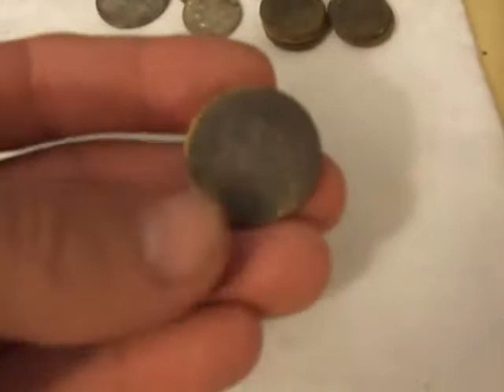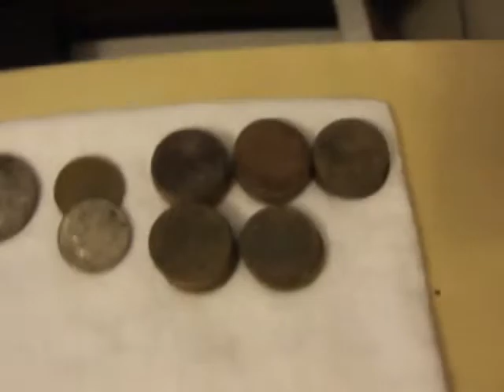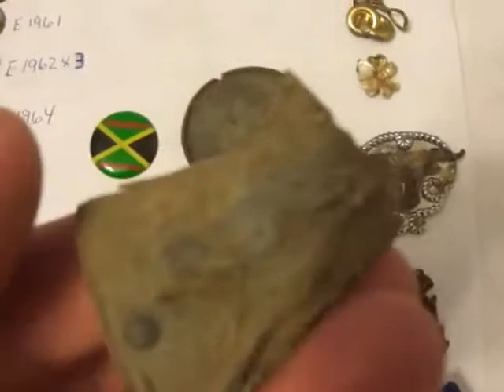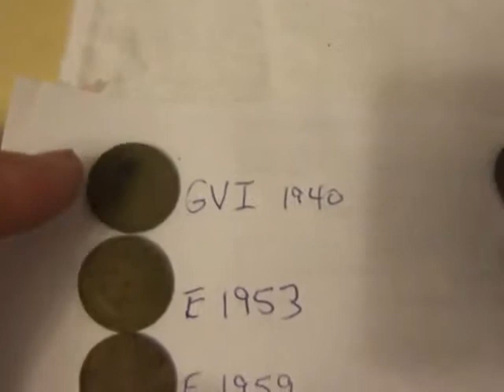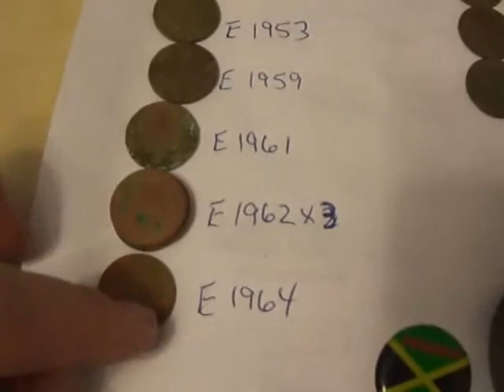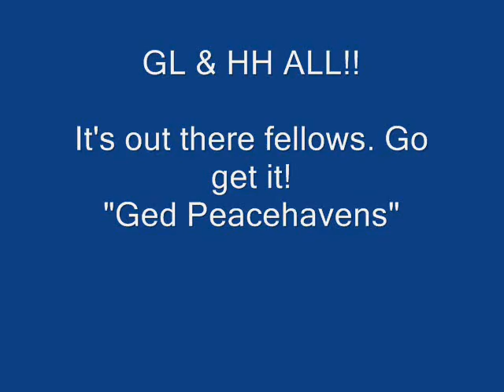Detecting British Columbia #64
Short roundup and clips from hunts with cleaned pics.